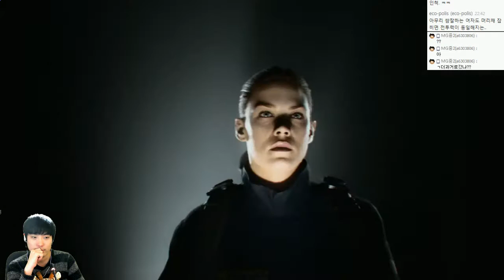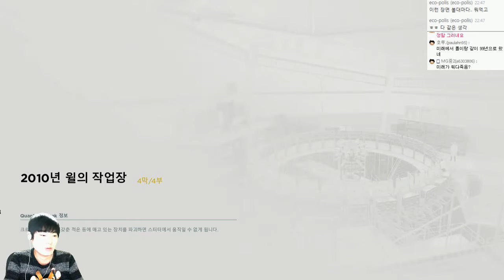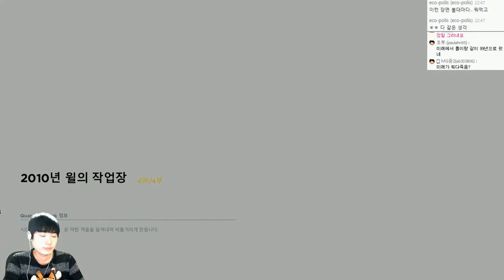퀀텀브레이크 | 시공간을지배하는자! 영화삽입게임 | #16 | by조마문 (XBOXONE) ( 초고화질 Quantum Break 타임머신 영화게임 미국드라마 )